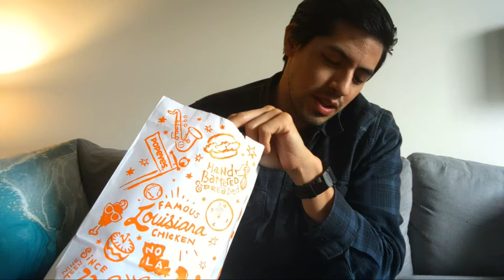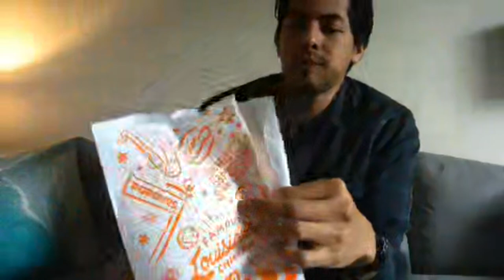Let's Have Lunch Ep.181 With a Cat!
Everyone! Meet Snacc!